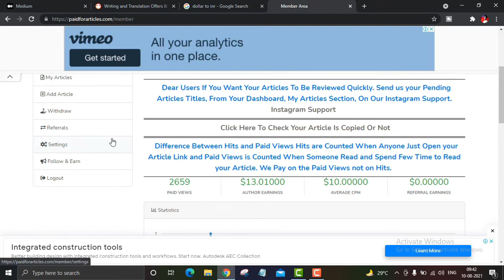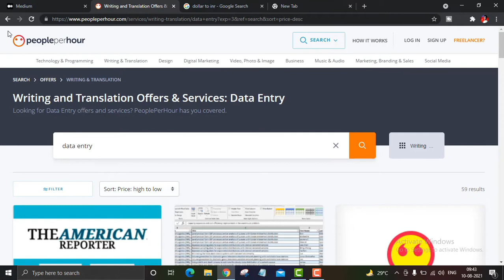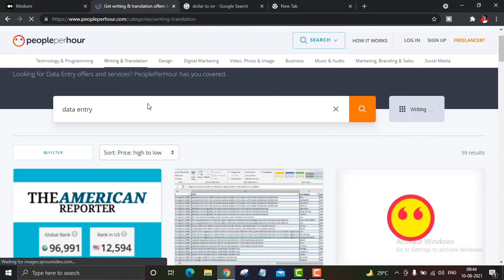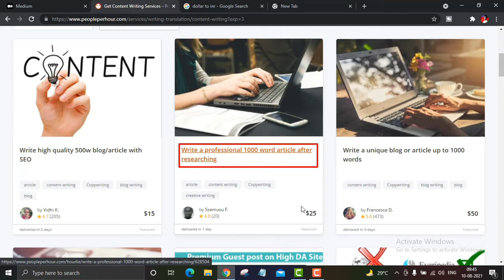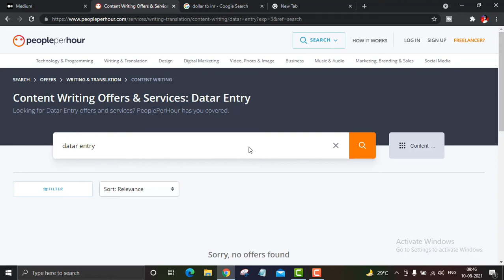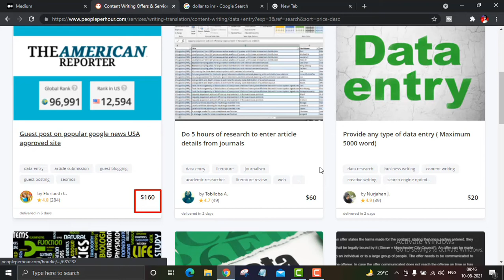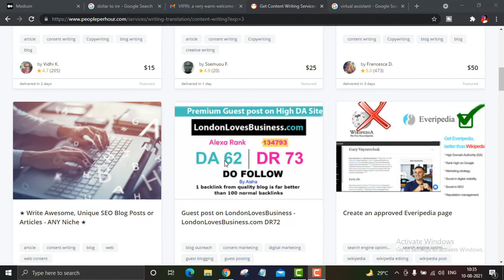यहाँ एक article लिखने के मिलेंगे 15-20$ | paidforarticle alternative | best sites to write articles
Earn 10k/Day Challenge Click this link, Many students make money (LIFE PROOF) यहाँ एक article लिखने के मिलेंगे 15-20$ | paidforarticle alternative | best article writing website | best site for writing | best sites to write articles
this website give you 15-20$ only in 1 article, depend yourself how many earn from this

best_sites_to_write_articles best_websites_for_article_writing best_website_to_write_articles best_website_to_write_articles_for_money best_ website_for_article_writing#best_site_to_write_articles_and_earn#GENIUS_GURU#geniusguru

Follow & Support-

My Equipment -

Your Queries-
best sites to write articles
best websites for article writing
best website to write articles
best website to write articles for money
best website for article writing
best site to write articles and earn
best article writing sites for earning money online
best paying sites for article writing .